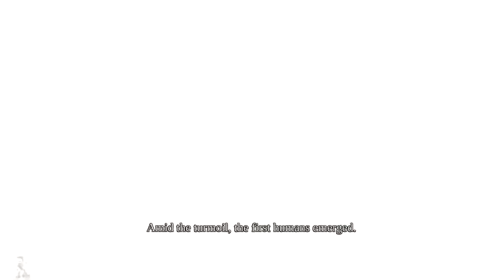Darksiders Warmastered Edition - Gameplay Walkthrough Part 1 - Full Game PC 1080p 60FPS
Darksiders Warmastered Edition Gameplay Walkthrough Full Game PC 2018 No Commentary 1080p 60fps HD let's play long play playthrough review guide
Check here for cutscenes movie edition, all boss fights / boss fights, side missions, upgrades, outfits / costumes, best moments, final boss and true ending. All with 0 commentary.